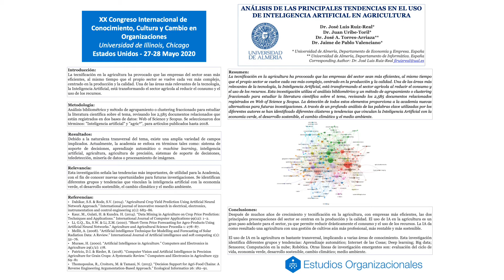Un análisis de las principales tendencias en el uso de la Inteligencia Artificial en la agricultura